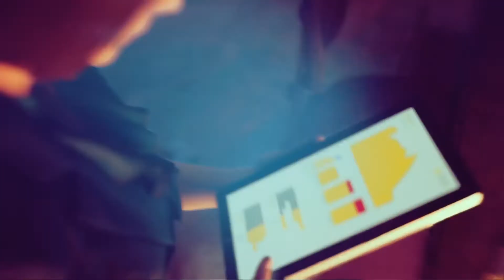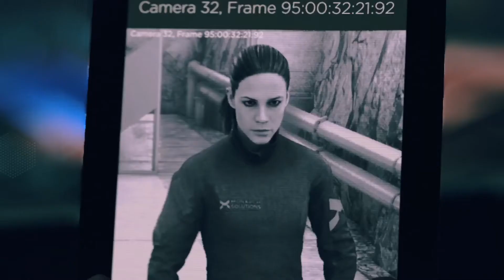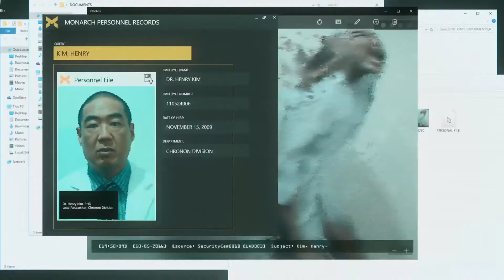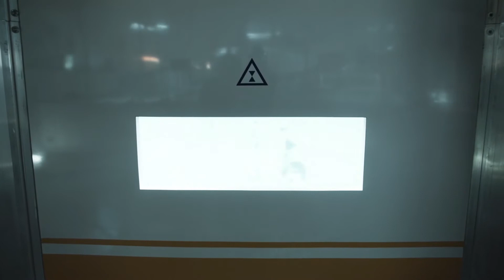QUANTUM BREAK_ ACT 4 EP3&4 TRUST SAFIA ONLY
Check me out everyday at 7pm EST.  Thank you to all my subscribers.  Love Y'all.